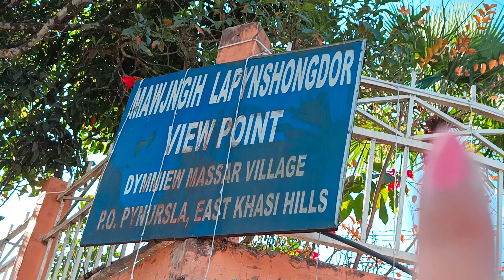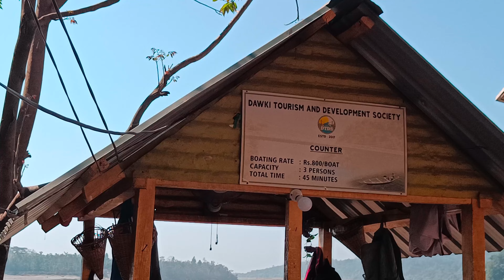𝗦𝗵𝗶𝗹𝗹𝗼𝗻𝗴 - 𝗧𝗵𝗲 𝗦𝗰𝗼𝘁𝗹𝗮𝗻𝗱 𝗼𝗳 𝗜𝗻𝗱𝗶𝗮 ❤️ 𝗖𝗼𝗺𝗽𝗹𝗲𝘁𝗲 𝗧𝗼𝘂𝗿 𝗱𝗲𝘁𝗮𝗶𝗹𝘀 𝗹𝗹 𝗠𝗮𝗴𝗻𝗶𝗳𝗶𝗰𝗲𝗻𝘁 𝗠𝗲𝗴𝗵𝗮𝗹𝗮𝘆𝗮 𝘁𝗼𝘂𝗿|| 𝗣𝗮𝗿𝘁-𝟭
hello everyone, welcome back to my channel.On this channel I have been sharing a part of my life through vlogs.In this video I have been sharing our 1st day of Meghalaya tour.we went to Dawki river and other beautiful spots and we shared all details as much as we can.Hope you will enjoy this video 😊.If you like our vlogs ,please subscribe to our channel and support us as well 😊❤️ lots of love ❤️